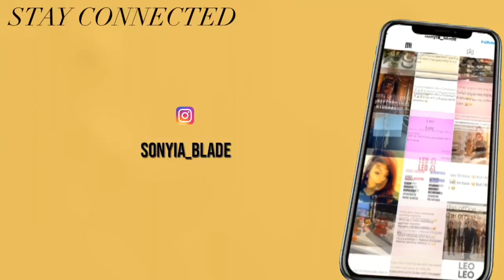My Relationship With My Estranged Father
My emotional life story of the heartache caused between my estranged biological father and the lasting effects it played on my life. Also how I forgave him before his death last year and how I was able to move on.